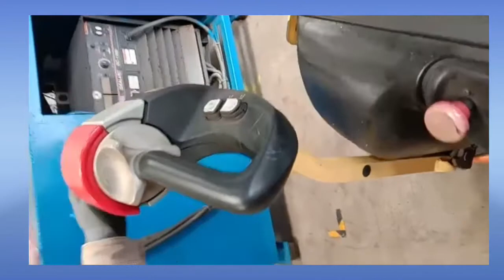PAANO GAMITIN ANG HYSTER STACKER [FORKLIFT BATTERY]|TAGS RCHANNEL